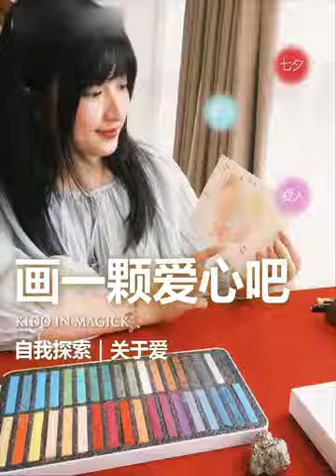藝術療愈｜你對愛有着什麼樣的理解和期待？畫出你的愛！| 療愈乾貨 | 自我成長 | 內心探索 | 關於愛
你有探索過自己的內心，對於愛有怎樣的感受嗎？
你期待中的愛是有哪些組成的？或是有什麼樣的感受呢？
在繪畫的過程中，走近內心探索一下吧～

Welcome to the ASMR world of kido💫
Let kido's voice accompany you to sleep💟